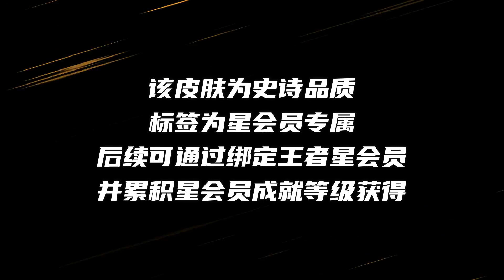梦奇新皮肤【天降福星】预览！星会员专属！特效金币附带很喜庆！